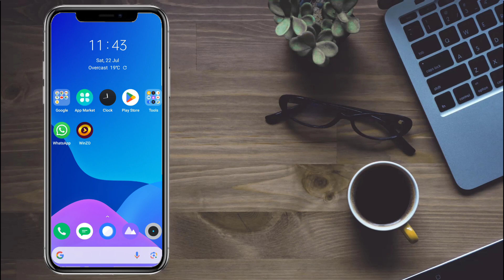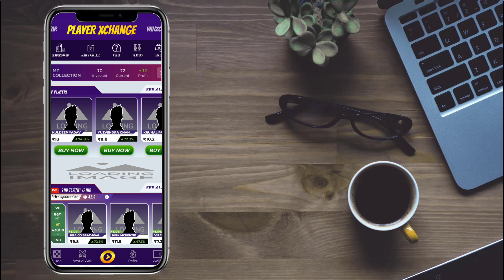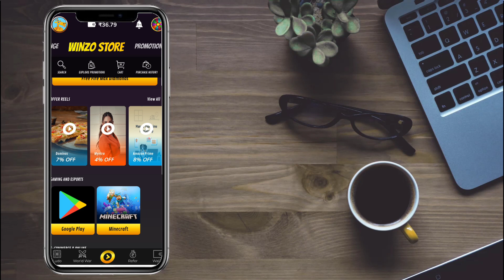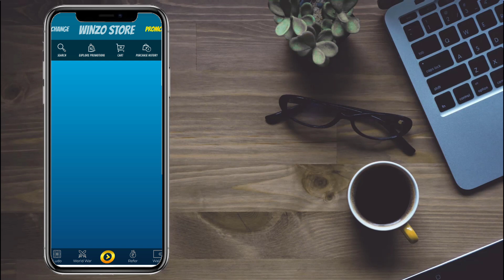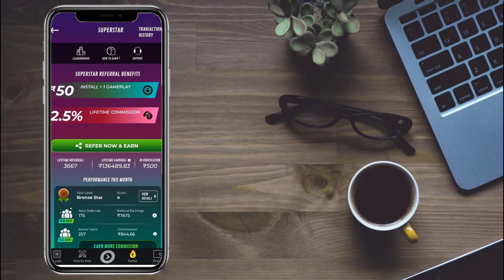How to earn money without investment 😜🤑 Play Ludo game earn real money in 2023 💞👑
How to earn money without investment in telugu

money making,
money earning,
real money,
profit Money,

How to get money without investment?